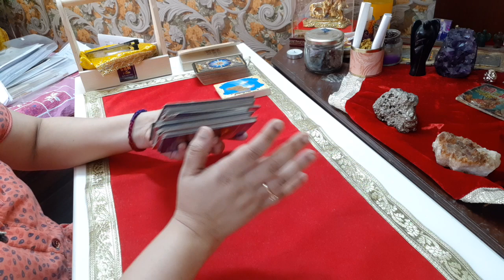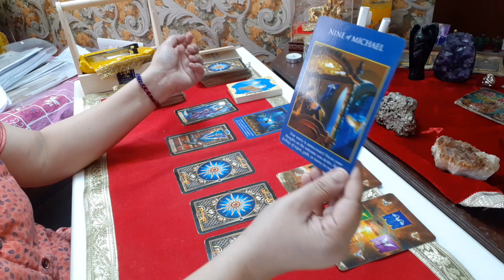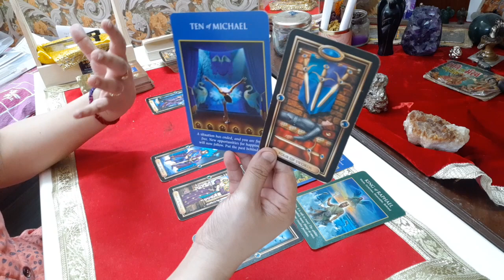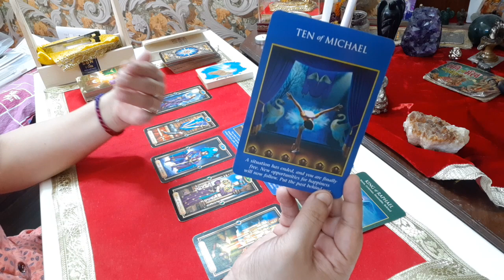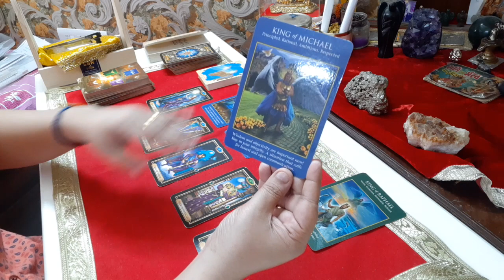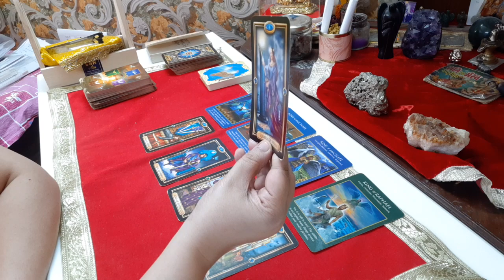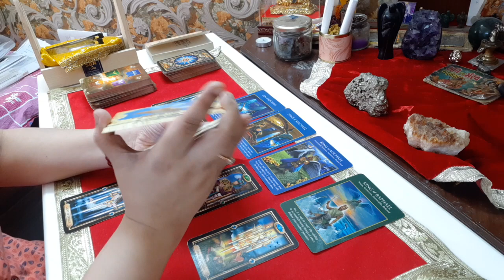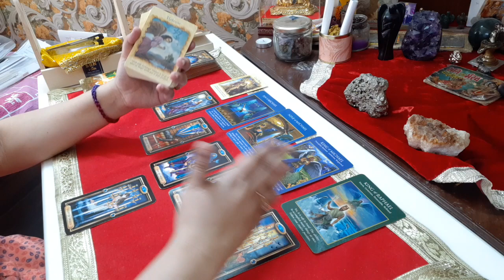LIBRA Weekly July 2023| Alert🚨⚠️! Pay attention to your communication! Be mindful of your thoughts!